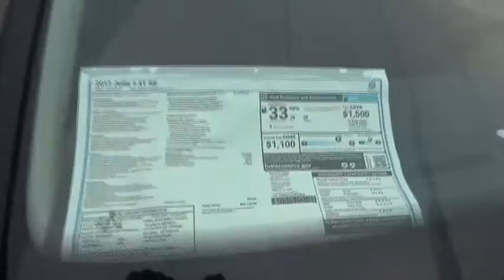2017 Volkswagen Jetta for sale near me | Lia VW of Enfield, Enfield, CT 170210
N 2017 Volkswagen Jetta for sale near me | Lia VW of Enfield, Enfield, CT.
2017 Volkswagen Jetta  - Stock#: 170210 - VIN#: 3VWB67AJ0HM378333

Call ASAP! Join us at Lia Volkswagen of Enfield! Isn't it time to treat yourself to this Volkswagen Jetta 1.4T SE finished in Black and certified to provide many years of worry free driving? brbrHow would you like driving off in this outstanding 2017 Volkswagen Jetta at a price like this? This Jetta will take you where you need to go every time...all you have to do is steer! brbrThousands of Cars, Trucks, SUVs, Minivans, certified pre-owned, and that's just the beginning.  The Lia Auto Group has been meeting the automotive needs of our customers for over 30 years.  After the sale, our highly trained service and parts professionals are here to keep your vehicle running in top shape.  Lia would like to thank all of our loyal customers for making us one of the top 100 Auto Groups in the country.   We invite you to visit Lia Volkswagen of Enfield or shop our impressive online inventory to see why our customers keep coming back. Here for you today and tomorrow after the sale, Lia Volkswagen, experience the difference!